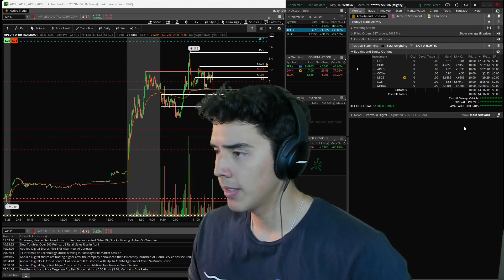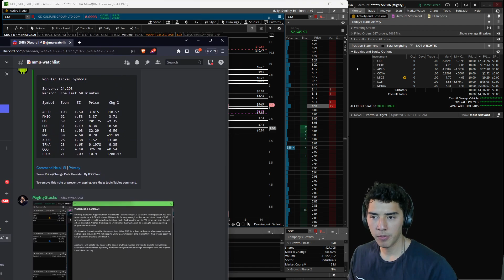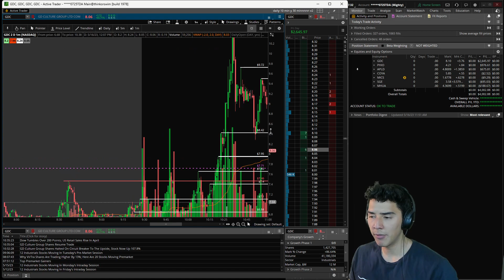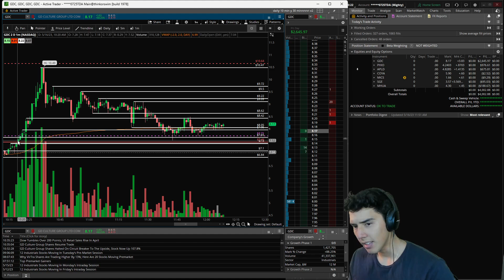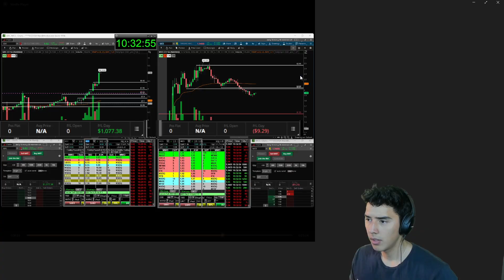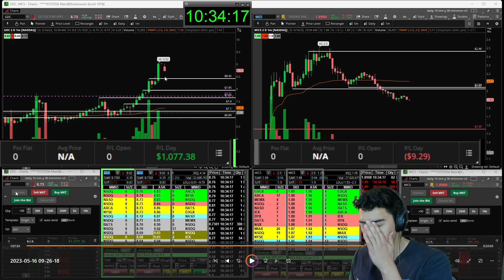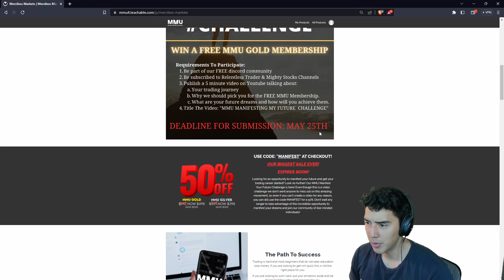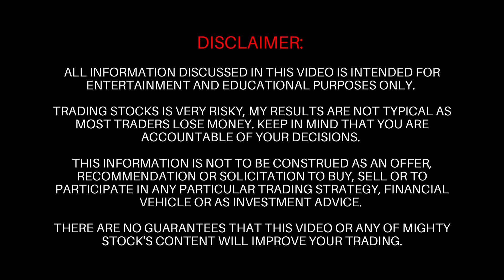Navigating Volatile Markets - HIGH RISK, HIGH REWARD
🛡️Welcome To Merciless Markets University! A Place In Which You'll learn how to THINK and ACT like a profitable trader .

Stock​market
Day​Trading